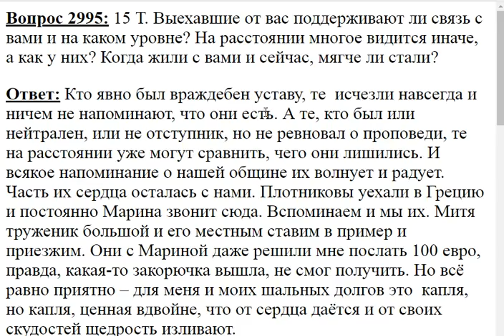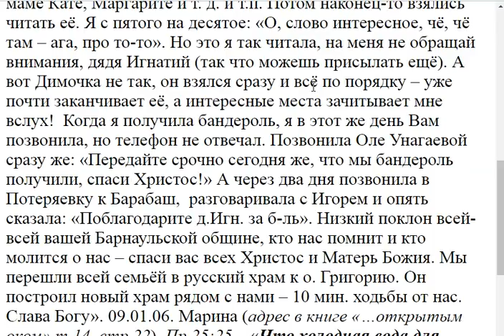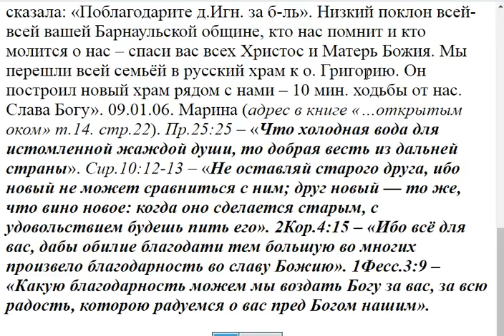2995. Выехавшие поддерживают ли с вами связь?